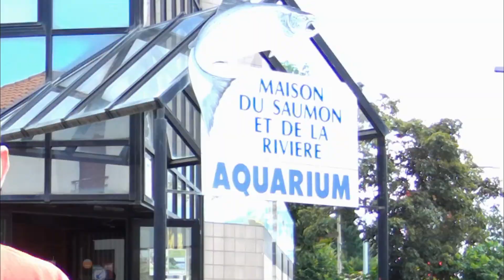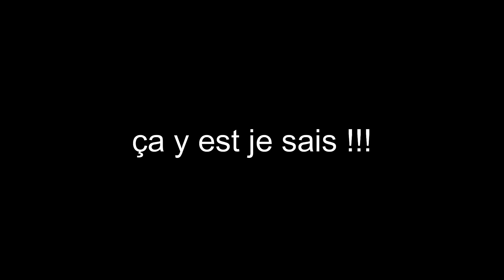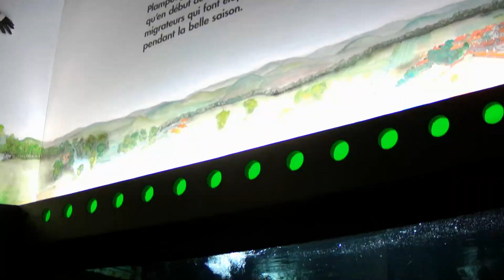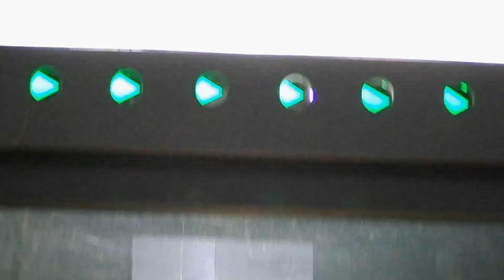UN AQUARIUM PAS COMME LES AUTRES (ça c' est clair)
Dans cette vidéo, vous allez découvrir tous les poissons de nos rivières d'une toute autre façon, brochets, silure, carpes, truites etc... et surtout...le ROI. le Saumon.
Aquarium ludique, interactif et une boutique vous attendent.

coordonnées GPS:long: 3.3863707   lat: 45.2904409